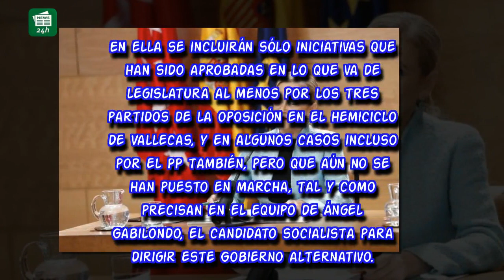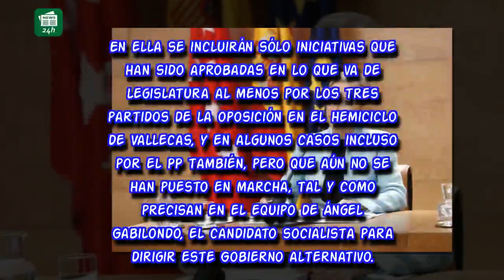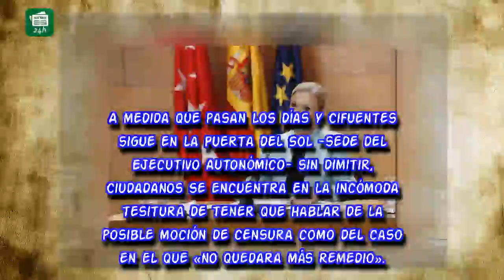Podemos apoyará la moción de censura contra Cristina Cifuentes